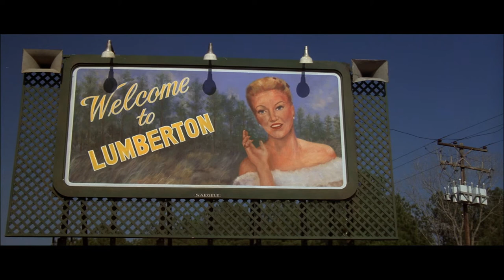Blue Velvet – David Lynch's Twisted Tale of Small Town Life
Hollywood Suite's Cam Maitland discusses David Lynch's dark, unusual 1986 film Blue Velvet, starring Dennis Hopper, Isabella Rossellini, Laura Dern and Kyle MacLachlan.